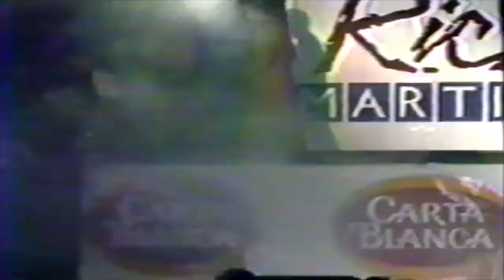Popurri Mix Mexicano Grupo Espuma 1992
Mix de canciones mexicanas al Ritmo del Grupo Espuma, en una presentación de la producción Ritmo de la noche en 1992.